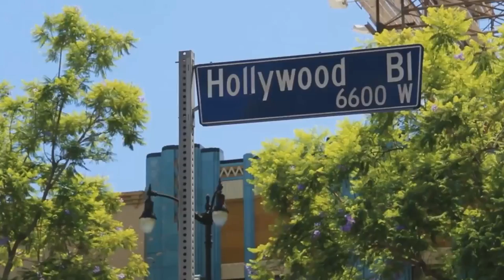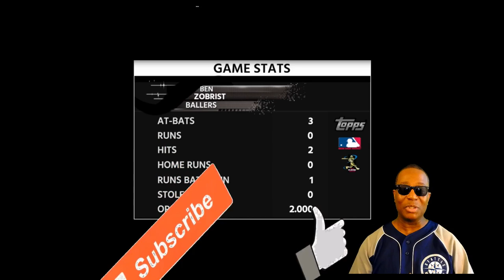Sunday Night Baseball 3rd Edition Vs BronxKid986 - MLB The Show 18